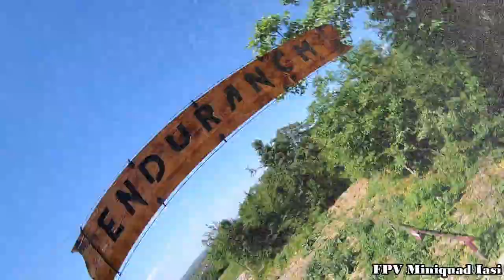PROMO Rock&Rover 2021!